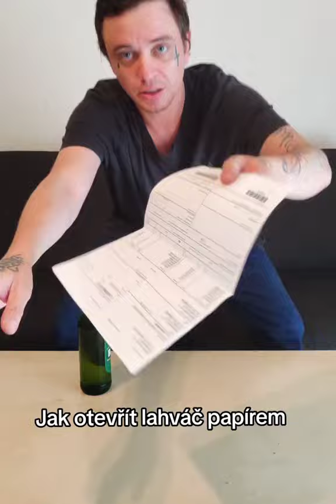Jak otevřít pivo papírem | Martin Freedom